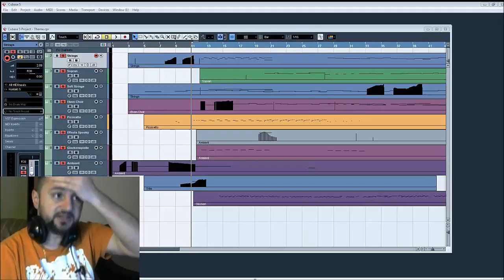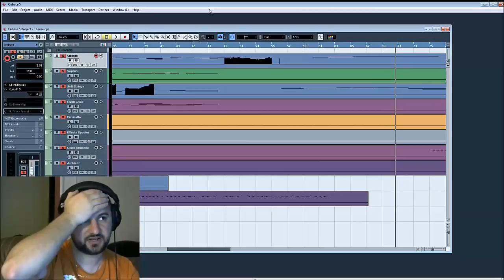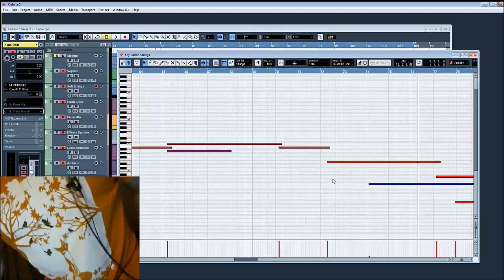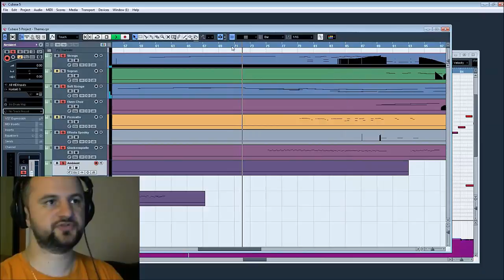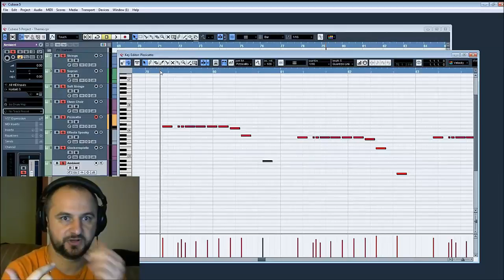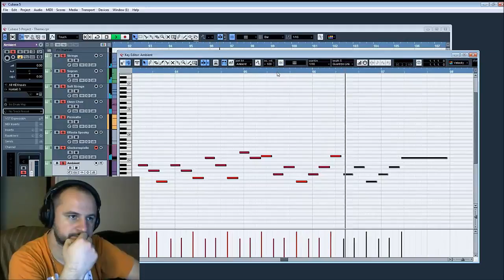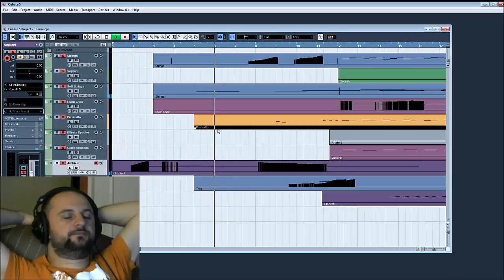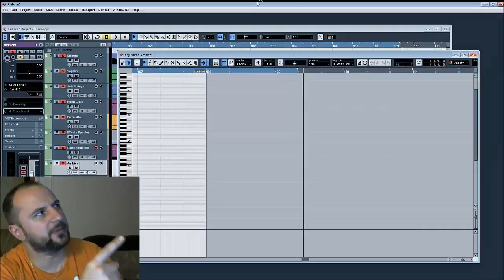[RO] Music Composing #4 - Closing the Track, Final Touches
[RO] Am furat la cantar niste ore bune de lucru individual. Acum, cu melodia prezenta, trec prin toate noutatile, procesul mental si mai fac niste retusuri finale.

Multumesc pentru rabdare!